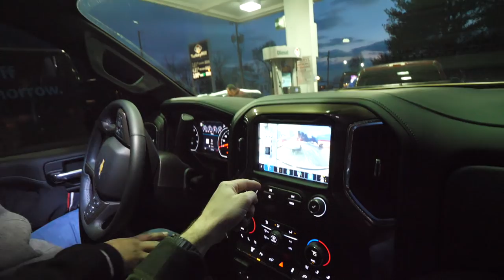Navy Sailor WON The ONLY Tan High Country IN THE WORLD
Grab Some Entries For GHOST +$30,000!  🎟🥇
Lime Ridge Auto (Seriously.. Go Check Them Out!)

MB01P9RGI8EQVGU